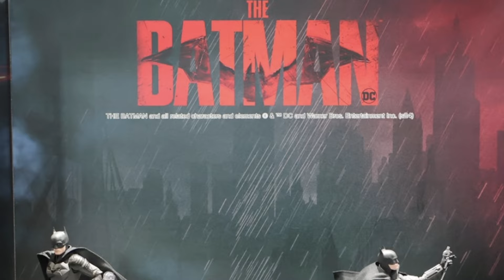S.H. FIGUARTS VENOM THE LAST DANCE, Peter B, Batman, Tsunade First Look! Son Goku V JUMP Announced!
Ebay UK Store:

Tamashii Nations latest from New York Comic Con and Official Website.

Spider-Man Integrated suit Final Battle SHF Review SHF